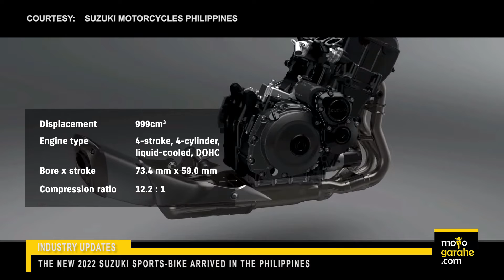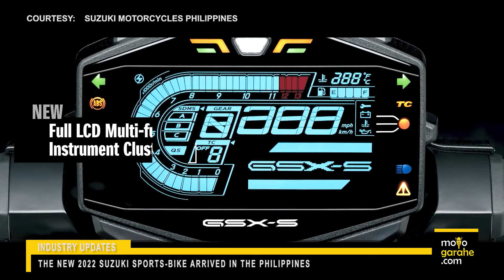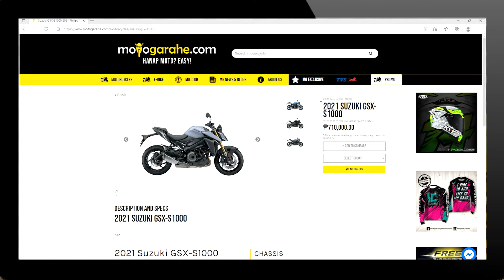THE 2022 SUZUKI SPORTS-BIKE ARRIVED IN THE PHILIPPINES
Mga motopips! Tara at samahan niyo kami panoorin dahil muling nagbabalik para new episode ang Motorcycle Industry Updates, hatid sa atin ng nag-iisang Motogirl Evs at ng No. 1 Online Motorcycle Marketplace in the Philippines,